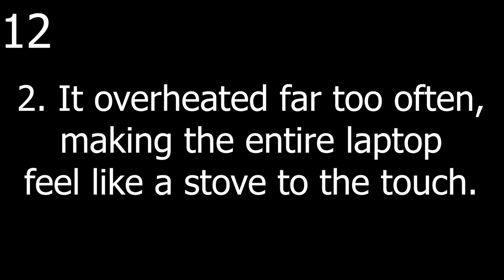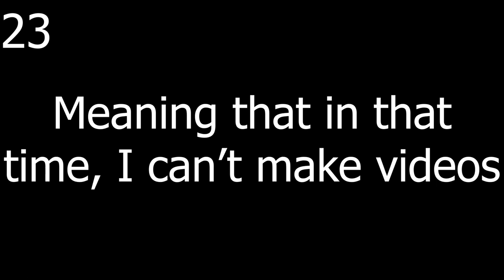Problem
Join War Thunder using my link and get a free 50 golden eagles by registering

Use my code in the Epic Games store because it gives me free money: atomic-dude